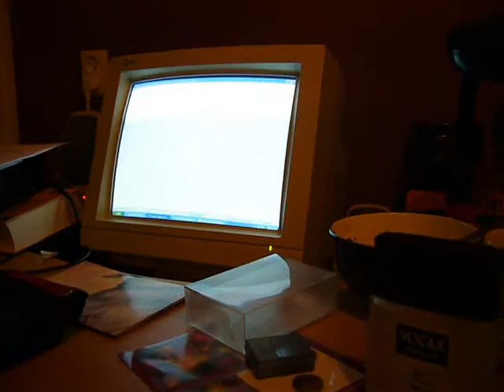Fun with Laurens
He didn't know I was filming, and tried to keep a fixed face